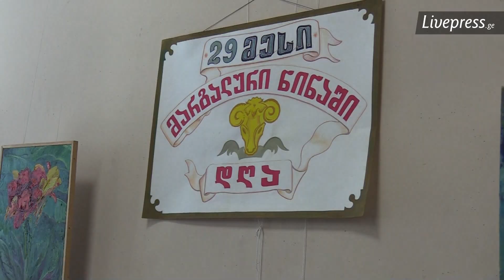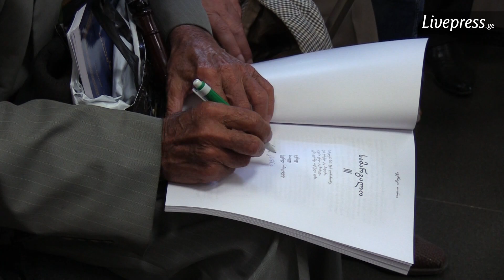30-50 წელიწადში მეგრულად მოლაპარაკე არავინ დარჩება - ზუგდიდში ენის დღე აღნიშნეს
ზუგდიდის სამხატვრო გალერეაში მოქალაქეთა ნაწილმა მეგრული ენის დღე მეშვიდედ აღნიშნა. მათ ხელისუფლებას კიდევ ერთხელ შეახსენეს, რომ ამ ენას გაქრობა ემუქრება, და რომ მისი დაცვა-შენარჩუნებაზე მთავრობამ უნდა იზრუნოს. შეკრებილებმა იმღერეს მეგრული სიმღერები და ამ ენაზე ლექსები წაიკითხეს. სიტყვით გამომსვლელების სასაუბრო ენაც ძირითადად მეგრული იყო